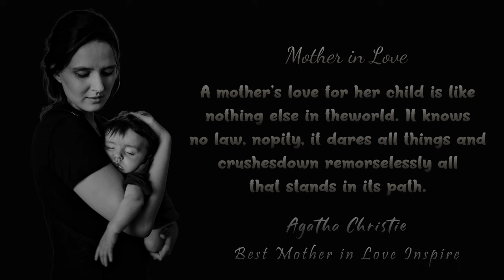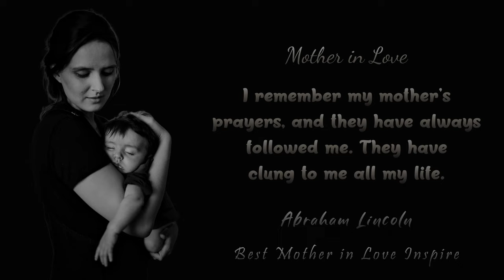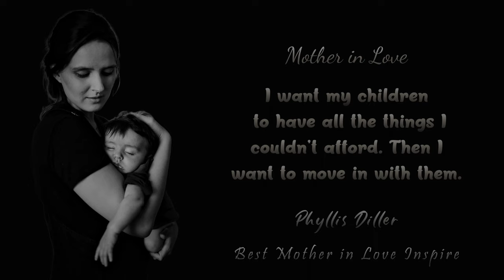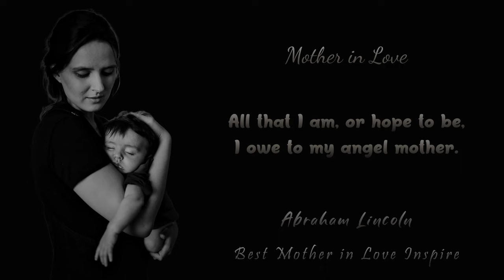Best Mother in Love Inspire - Motivational Quotes About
The love of a mother is as deep and touching to the heart as a baby's love for breast milk.
Even though we all forget our mothers, no one can forget the love of mothers. The words of famous people, about mothers, are always written in gold letters.

They watched Mother love or mother in love with the best inspirational motivational quotes, you can understand the love of the mother.